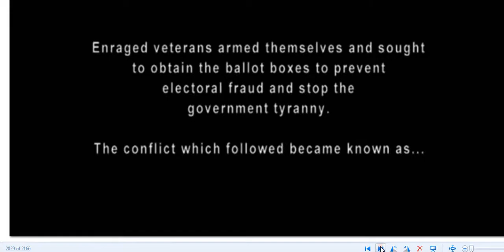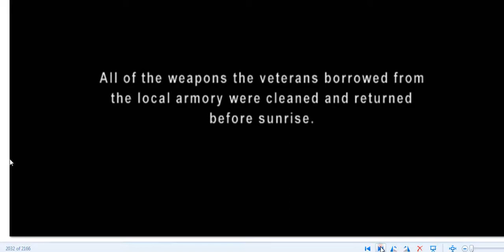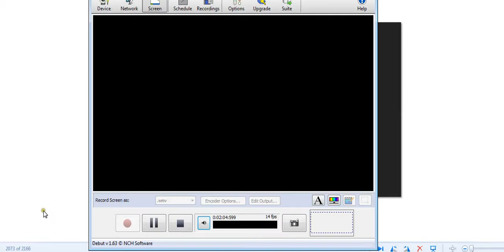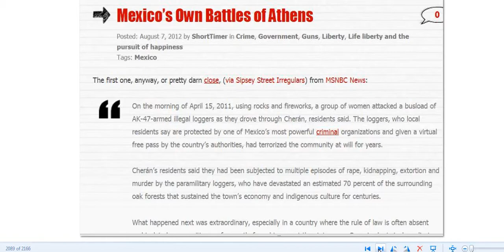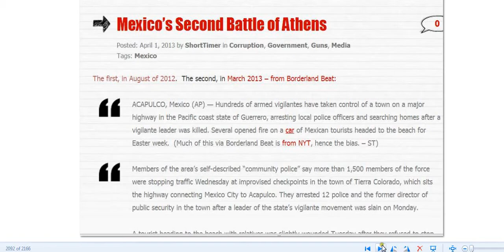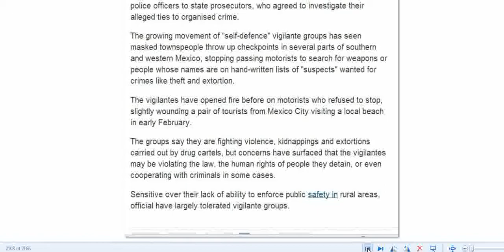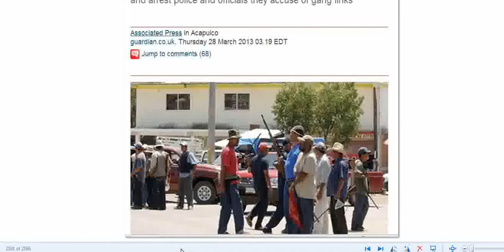THE BATTLE OF ATHENS,1946 USA..MEXICO'S BATTLE OF ATHENS..AP NEWS.GOOGLE SEARCH,IMAGES.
Why wee need our 2nd amendment rights.Did you know that the Citizens of Athens took their 2nd amendment rights in hand,Took back their local Govt that had been corrupt by rich powerful,greedy men.Athens and Etowah, Tennessee..Mexico has stood against evil in the same way.It has been called Mexico's battle of Athens.Twice in the past few years they have stood against tyrants in Mexico. = Is it time to stand against the tyrants wee have in our Country?I am against any violence that is needless.Wee need to look at whats happening to our Country and be sure that wee dont have tyrants ruling over US.AP Mexico,Google image search for battle of Athens. .Associated Press in Acapulco